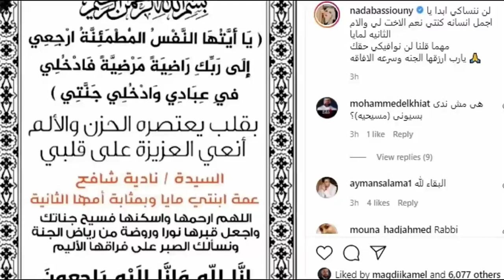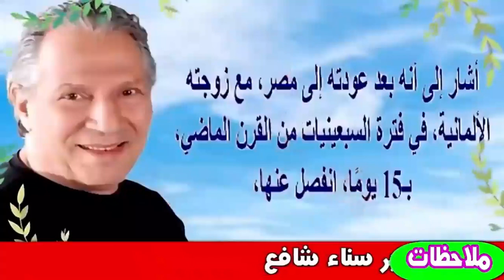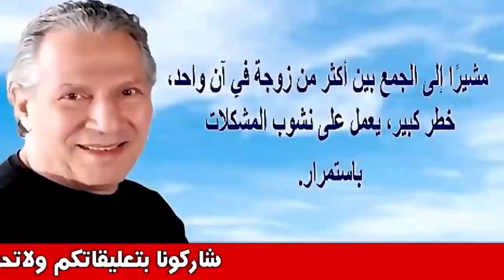بعد صورها تضئ الشموع.. ندى بسيونى تكشف ديانتها وزيجاتها ورحيل شقيقة طليقها سناء شافع بفراولة مسـمومة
ديانة ندى بسيونى وأحدث ظهور سيفاجئكم وعمرها حاليا وزيجاتها وابنتها الجميلة تشبهها | اخبار النجوم
ندى بسيوني (2 نوفمبر 1963 -)، ممثلة مصرية.
بدأت العمل الفني مبكراً جداً بسبب تميز ملامحها وخفتها، حيث أنها شاركت في أحد الإعلانات الشهيرة فور إتمامها دراسة المرحلة الثانوية، ثم سافرت إلى "النمسا" لتلتحق بدبلومة Culture لتدرس بها التمثيل والإخراج والفنون التشكيلية بالجامعة النمساوية والتي درست فيها باللغة الألمانية لمدة عام، وبعدها رجعت إلى مصر وتقدمت إلى اختبارات القبول للالتحاق بالمعهد العالي للفنون المسرحية وأثناء الاختبارات شاهدها واكتشفها المخرج الكبير عبد المنعم شكري ليقدمها كوجه جديد في فيلمه "الجوهرة" بدور (إلهام المرعشلي) وسط نجوم كبيرة في الفيلم; مثل: عبد المنعم مدبولي، تحية كاريوكا مما يدل على تميزها منذ نعومة أظافرها، وأثناء دراستها بالمعهد شاركت الفنان صلاح السعدني في مسلسل (غدا تدق الأجراس)، ثم تخرجت من المعهد بقسم التمثيل والإخراج دفعة 89/90 بتقدير امتياز مع مرتبة الشرف، وتعينت معيدة بالمعهد أثناء مدة الدراسات العليا التي التحقت بها، وفيها قامت بعمل: حلقات بحث، دبلومة في الإخراج 95، تمهيدي ماجيستير 97 وموضوع الرسالة: شكسبير في المسرح العربي المعاصر، وقبل الدراسات العليا التحقت بدبلومة في التمثيل مع المخرج الفرنسي "بير دو بوش" في إسطنبول وحصلت على المركز الثاني، والمركز الأول حصلت عليه ممثلة مخضرمة كانت متجاوزة الخمسين عاماً، أما ندى كانت حينها في بدايات العشرينيات فكان هذا إنجازاً كبيراً جداً بشهادة الجميع، وتم عزف السلام الجمهوري المصري هناك أثناء تكريمها وكان ذلك في 91، وعام 98 قدمت (دور الهانم سعاد) في مسلسل "هوانم جاردن سيتي" تأليف: منى نور الدين، إخراج: أحمد صقر، وهو الدور الذي تعتبره أهم عمل قدمها للجمهور وهو البداية الحقيقية بعد الدراسة والتخرج ومن حينها تفرغت للتمثيل تماماً، وها هي لا زالت تبدع وتقدم الكثير والمزيد إلى جمهورها رغبة منها في إمتاعه بموهبتها.

حياتها الأسرية
تزوجت مرتين، الأولى من المخرج المسرحي والممثل سناء شافع وأنجبت منه ابنتها مايا وذلك قبل انفصالهما، والثاني كان المخرج السينمائي (شريف يحيى) ولم تنجب منه أبناء لأن الزيجة لم تستمر طويلاً بسبب وفاته.

المؤهلات العلمية
بعد إتمام دراسة الثانوية، حصلت على دبلومة Culture والتي درست بها التمثيل والإخراج والفنون التشكيلية بالجامعة النمساوية ودرستها باللغة الألمانية، ولمدة عام.
تخرجت من المعهد العالي للفنون المسرحية - قسم التمثيل والإخراج - دفعة 89/90 بتقدير امتياز مع مرتبة الشرف.
دبلومة في التمثيل مع المخرج الفرنسي "بير دو بوش" في أسطنبول وحصلت على المركز الثاني، وتم عزف السلام الجمهوري المصري هناك أثناء تكريمها 91.
عينت معيدة بالمعهد أثناء فترة الدراسات العليا.
حلقات بحث.
دبلومة في الإخراج 95.
تمهيدي ماجيستير 97، وموضوع الرسالة: شكسبير في المسرح العربي المعاصر.
أعمالها
مسلسلات
لما كنا صغيرين : 2020
مليكة : 2018
ألف ليلة وليلة:2015-الملكة قوت القلوب
أريد رجلا (ج1، 2):2015-نجوى - مديحة
الخفافيش:2012
قضية معالي الوزيرة:2012-الدكتورة عبلة
عبدالله كل مرة:2011
زيزو 900:2009
نفق الشيطان:2008
بنات في الثلاثين:2008
مسك الليل:2008
تعيش وتاخد غيرها:2007
سعيد تعيس جدا جدا:2007
غريب الدار:2007
القاهره ترحب بكم:2006
قلب الدنيا:2006
نور الصباح:2006
نصر السماء:2006
أريد حلا:2005
أحلام سارة:2005
أحلام البنات:2004
غدا يوم اخر:2003
كلمات:2003
سيف اليقين:2002-قطر الندى
البحار مندي:2002-تريزا
همسات في العاصمة:2001
الخير ينتصر أحيانا:2001-ضحى
وتاهت بعد العمر الطويل:2001
ضبط وإحضار:2001-نيفين
بيت العلالي:2000
الفجالة:2000
والله ما أنا ساكت:2000
السفينة والربان:2000
همسات:2000
زي القمر:2000
الحنين إلى الماضي:1999
حارة برجوان:1999-زينات
موال الحب والغضب:1999
حرث الدنيا:1999
ربما نلتقى:1999
حكيم روحاني حضرتك:1999
وبقيت الذكريات:1998
أوراق مصرية (ج1):1998
الأبطال (ج2):1998
الإمام الترمذي:1998
أوراق من المجهول:1998
قط و فار:1998
من كل بيت حكاية:1998
هوانم جاردن سيتي (ج1، 2):1997، 1998-سعاد كاظم
عريس من باريس:1996
حتى لا يغيب القمر:1996-قمر
نوادر العرب:1996
مرايا الحب:1995-سوزي (اخت بدري)
العائلة:1994-سناء
صور ملونة:1994
عزبة القرود:1994
خرافة اسمها الفشل:1993
عصر الفرسان:1992
وكان لقاء:1992-ابنة سمير علام
السيرة العربية:1992
الحكم مؤجل:1991
العودة:1991
ليه يا زمن:1989
الهروب إلى السجن:1987
غداً تدق الأجراس:1986-طالبة في ثانوي
المرأة أصلها نمر
نداء الفجر:-روكسانا
سيف اليقين
لمن اترك كل هذا
زهرة الخشخاش
قلوب عطشى
الحب والطوفان
حلم العمر كله
سناء شافع، هو ممثل ومخرج مسرحي وأستاذ أكاديمي مصري،  و لد في قرية موشا بمحافظة أسيوط بصعيد مصر، مكث بقريته قرابة 8 سنوات قبل أن ينتقل إلى القاهرة مع والده الذي كان من علماء الأزهر،  وعاش بحي الجمالية ثم حدائق القبة، جذبه الفن والتحق بفرق الهواه بشارع عماد الدين إلى أن سار بمشوار الدراسة الأكاديمية حتى تخرج من المعهد العالي للفنون المسرحية، وعمل مدرسًا به إلى أن أصبح عميدا للمعهد، كما عمل بالتلفزيون والسينما والمسرح.
أخرج مسرحية (دون كيشوت) عام 1975، من أهم أعماله السينمائية دور (رؤوف) في فيلم (حتى لا يطير الدخان) ودور (إبراهيم) في الفيلم التلفزيوني الشهير (فوزية البرجوازية) وكان دورا محوريا دارت حوله معظم أحداث الفيلم، أما بالنسبة للتلفزيون، فقد شارك في عدة مسلسلات أهمها (الزيني بركات) و(حضرة المتهم أبي) و(حنان وحنين) و(باب الخلق) و(الصفعة) و(بعد البداية).